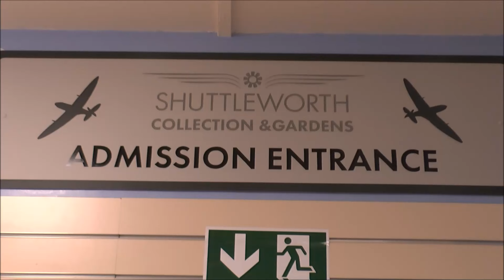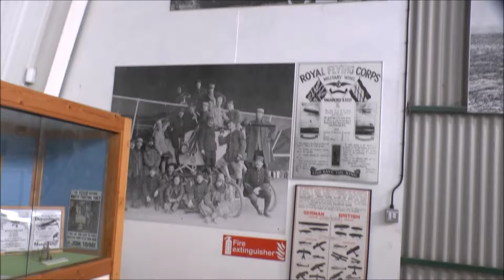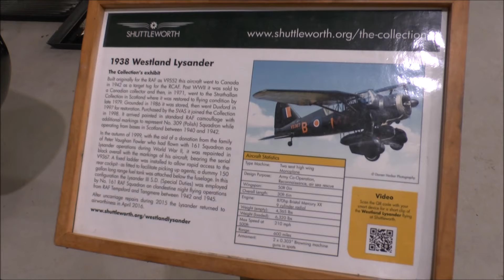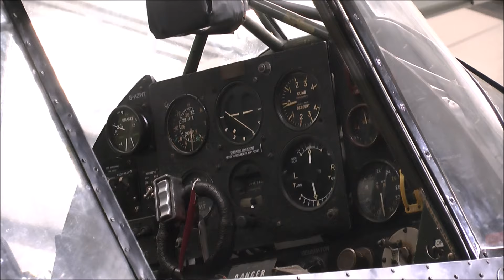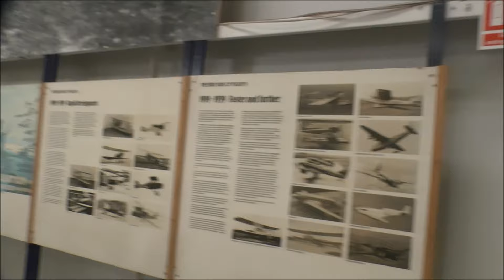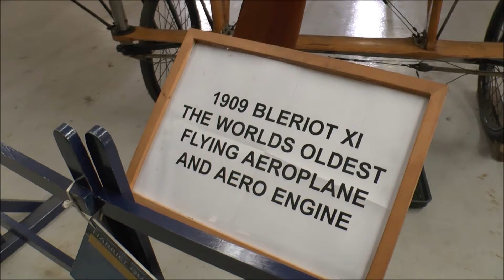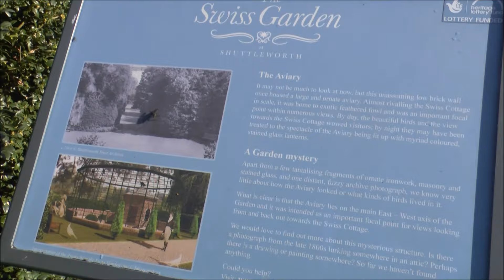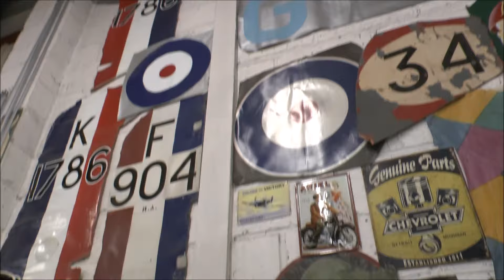SHUTTLEWORTH COLLECTION & SWISS GARDEN, 24th February 2024.